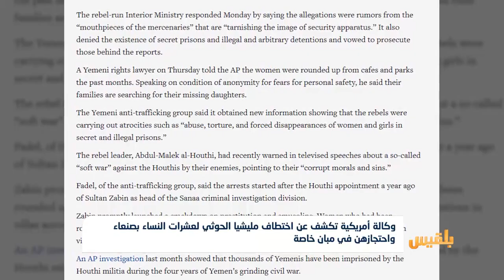وكالة أمريكية تكشف عن اختطاف مليشيا الحوثي لعشرات النساء بصنعاء | تقرير: محمد اللطيفي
أكدت وكالة أسوشيتدبرس الأمريكية نقلاً عن نشطاء حقوقيين، أن الحوثيين يحتجزون عشرات النساء دون تقديمهن للمحاكمة أو اتهامهن بجريمة، وغالبا ما يعذبون المعتقلين ويبتزون عائلاتهم.
ونقلت الوكالة عن منظمة حقوقية ومحام، قولهما إن عدداً من العائلات أبلغت عن اعتقال المليشيا لعدد من النساء خلال الأشهر الماضية وارتكبت بحقهن فظائع وتعذيب في سجون سرية وغير قانونية.